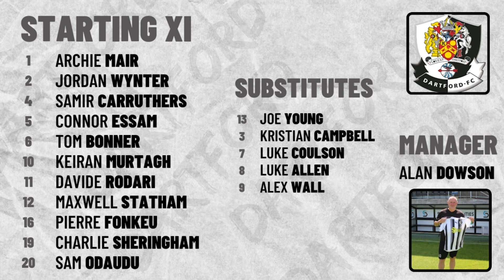DARTFORD VS CONCORD RANGERS | NATIONAL LEAGUE SOUTH | 26/11/2022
Watch highlights of our 3-1 win over Concord Rangers!

Commentary: Will Bass